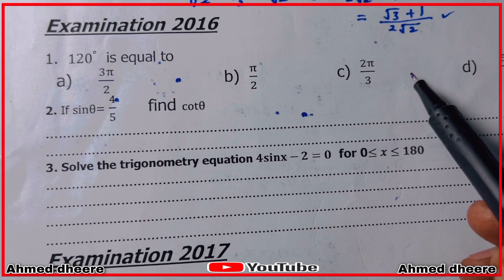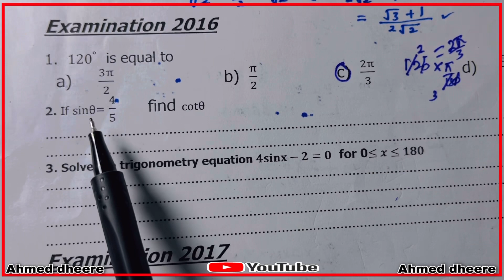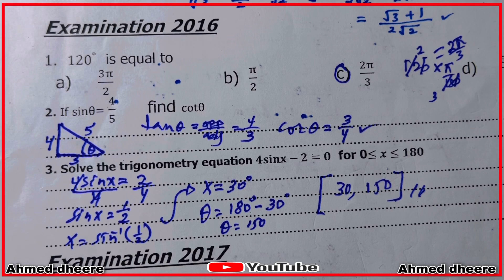Past exams puntland:5 maths